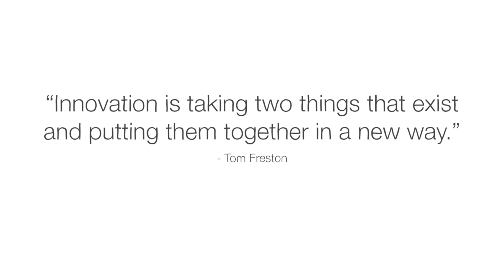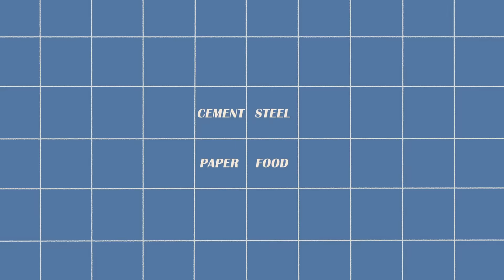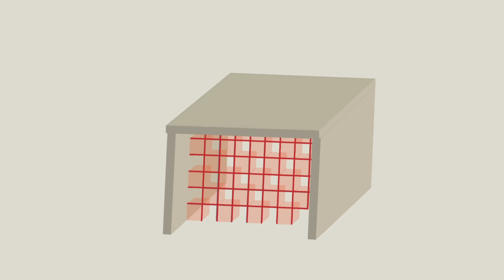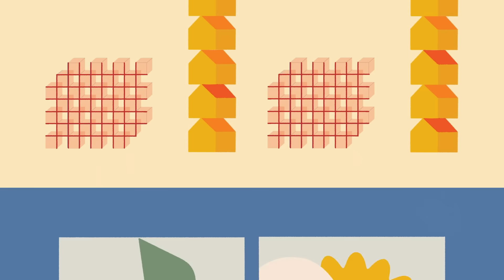The solution to our energy problems is … a toaster - Rachel Yang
Dig into the science of thermal batteries, and how this technology can generate heat more efficiently than fossil fuels.

Industrial manufacturers spend a huge amount of energy generating heat to make everyday materials and objects, like cement, steel, and paper. And since most companies use fossil fuels to reach these high temperatures, industrial heat accounts for 20% of our annual global carbon pollution. Thankfully, this is where a century-old technology comes in. Rachel Yang explores how heat batteries work.

Lesson by Rachel Yang, directed by Sofia Pashaei.

Thank you so much to our patrons for your support! Without you this video would not be possible! OnlineBookClub.org, Eric Shear, Leith Salem, Omar Hicham, Adrian Rotaru, Brad Sullivan, Karen Ho, Niklas Frimberger, Hunter Manhart, Nathan Nguyen, Igor Stavchanskiy, James R DeVries, Grace Huo, Diana Huang, Chau Hong Diem, Orlellys Torre, Corheu, Thomas Mee, Maryann H McCrory, Blas Borde, John Hellmann, Poompak Meephian, Chuck Wofford, Adam Pagan, Wes Winn, Conder Shou, ntiger, Noname, Hansan Hu, David D, Mac Hyney, Keith Ellison, robin valero walters, Lynne Truesdale, Gatsby Dkdc, Matthew Neal, Denis Chon, Julian Oberhofer, Monte Carroll, Eddy, Jay M, Constantino Victor Delgado, Andrea Galvagni, Andrew Tweddle, Laurel-Ann Rice, Fernando A. Endo, Helen Lee, pam morgan, sarim haq, and Gerardo Castro.